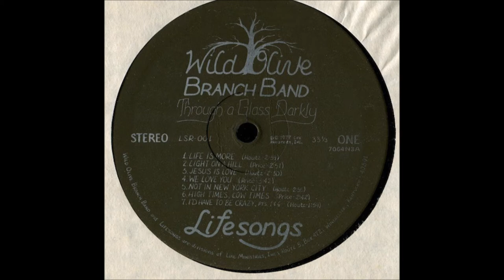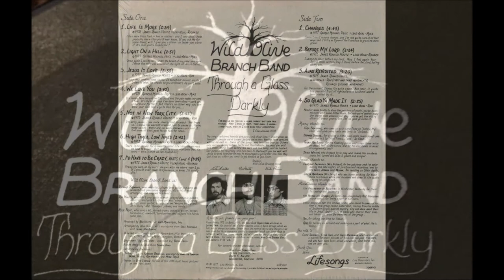Wild Olive Branch Band, 1977 LP: Through A Glass Darkly - A7 I'd Have To Be Crazy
Wild Olive Branch Band
LP: Through A Glass Darkly
Label: Lifesongs ‎– LSR-001
Released: 1977
Genre: Rock, Folk, World, & Country
Style: Country Rock, Folk

Tracklist
A1  Life Is More
A2  Light On The Hill
A3  Jesus Is Love
A4  We Love You
A5  Not In New York City
A6  High Times, Low Times
A7  I'd Have To Be Crazy
B1  Changes
B2  Before My Lord
B3  Ajax Revisited
B4  So Glad I Made It

Superb Kentucky custom from the trio of Richard Broaddus, Ron Houtz and Mike Price. Sincere homemade rural feel with some west-coast hippie vibes, including simple acoustic songs with harmonica (‘We Love You’), lyrical piano/guitar melodies (‘Life Is More’, ‘Not In New York City’), twangy acoustic country (‘Light On A Hill’) and jangly electric folkrock (‘So Glad Ya Made It’). Some great plugged-in rural rock moves on ‘I’d Have To Be Crazy, Parts 1 & 4’ and ‘Changes’, peaking with the 9:20 multi-faceted ‘Ajax Revisited’ in three movements. Good hard rock fuzz action on ‘High Times, Low Times’, psychy phasing on the edgy ‘Jesus Is Love’. Subtle female backing vocals from time to time. The guys called themselves Latter Rain from 1972 to 1977, then changed their name because of the other Kentucky Latter Rain group. Attractive cover photo shows the trio peering through the windows of an old house. See also The Festival Album. (The Archivist, 4th Edition by Ken Scott)